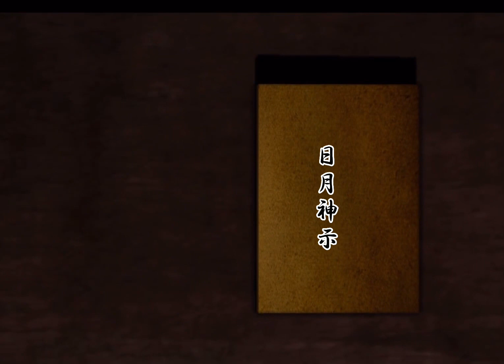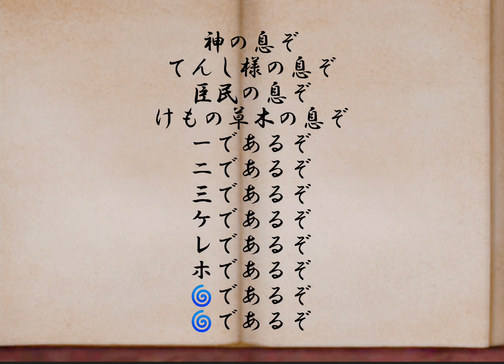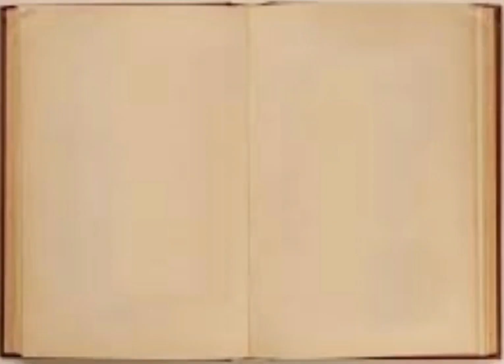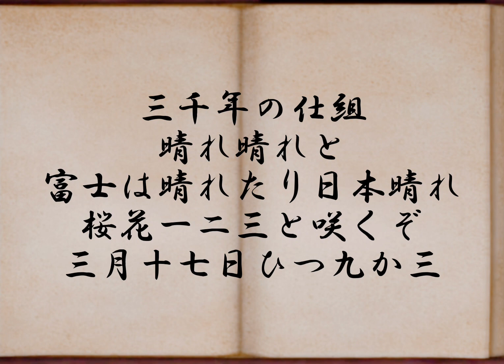日月神示 キの巻 第10帖 第11帖 第12帖 第13帖 第14帖 HITSUKISHINJI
HITSUKISHINJI

日月神示の原文が一から千、数字、🌀などの記号で成り立っており非常に非常に判読困難な文章である。この神示神示を書記する御役を担ったのが岡本天明であり、全ぶんの訳を終えたが、それをまとめたものが過去に色々と出回っているが、原文と細かく比較してみると、違う表現や欠落、誤訳部分が見られる。そのため、原文を最初から最初から照らし合わせて正確な訳役を作った物がこちらのものである。私的な見解を挟まないように原文にできる限り忠実な訳文である。